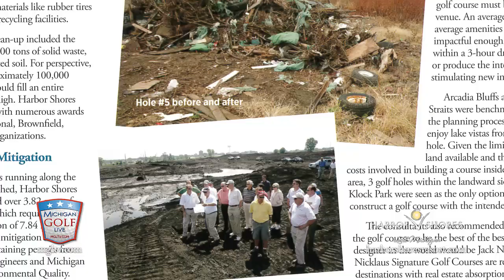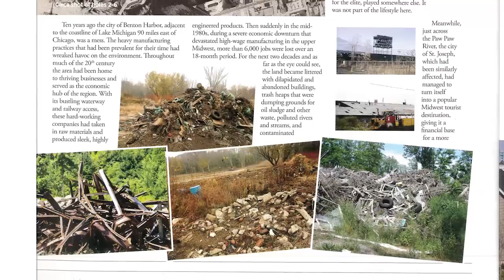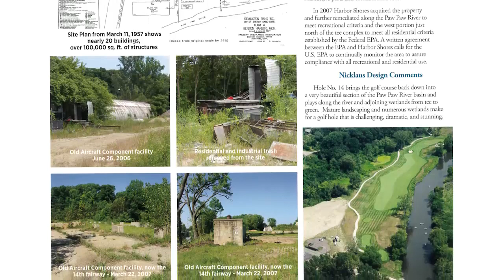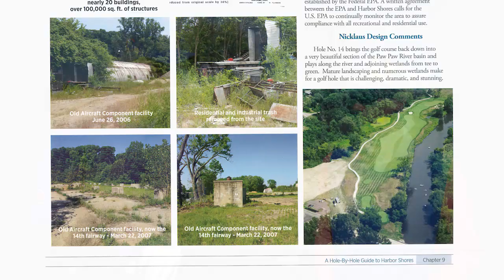2021 MGL TV - Harbor Shores Resort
The story of Harbor Shores Resort is one of championship golf and community impact, driven by an unforgettable course designed by Jack Nicklaus. Join our crew as we tour the course and tell the story of this very special place.